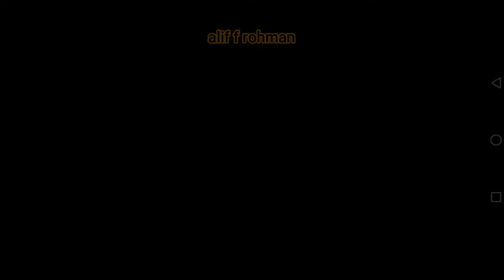Happy Zone - Multiplayer Game Gameplay | Game Terbaru Android, iOS 2022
HAPPY ZONE – Battle Royale – ini adalah game aksi keren dalam mode battle royale, di mana Anda harus berpartisipasi dalam pertempuran multipemain dengan pemain lain. Sesuaikan karakter Anda, mainkan di peta yang berbeda, berpartisipasi dalam turnamen, dapatkan hadiah, dan dorong! Pertama, Anda perlu mengambil pahlawan Anda dan mempersiapkannya untuk pertempuran. Pilih dari beberapa karakter, tentukan jenis senjata dan pergi ke arena. Di medan perang Anda harus bertarung dengan pemain lain, Anda dapat melakukannya dalam mode yang berbeda – dalam pertempuran tim, masing-masing untuk dirinya sendiri, menyerbu benteng dan sebagainya. Hancurkan peti dan ambil persediaan, mencoba menyalip pemain lain dan mengambil jarahan terbaik. Tutup gerbang untuk memblokir jalan ke lawan, gunakan kotak surat untuk menghemat mata uang dan hancurkan semua pemain musuh. Karakter dapat dipompa dengan meningkatkan keterampilan tempur pasif dan aktif mereka, serta secara bertahap memperoleh dan meningkatkan peralatan. Desain gim ini dibuat dengan gaya Brave Stars, ada banyak peta, karakter, dan acara yang berbeda.

Device - Infinix note 10 pro nfc | Mediatek Helio g95